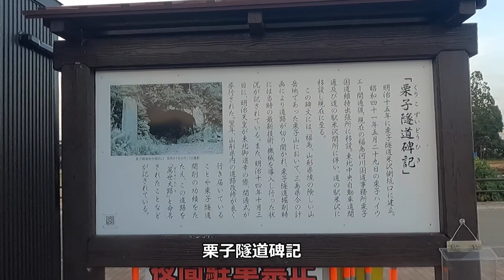【山形観光】道の駅・米沢 上杉の城下町、歴史が溢れている落ち着いた街並みが素敵です 道の駅・米沢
米沢の街は昔、上杉家の城下町だったので、その建物や文化、雰囲気が街中に残っています。天元台高原へもとても近いので、便利です。